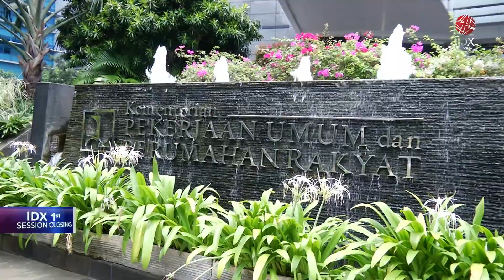13 Ruas Tol Ditargetkan Selesai Tahun Ini | IDX CHANNEL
Kementerian PUPR menargetkan 13 ruas tol bisa selesai pembangunannya sampai dengan akhir tahun ini. Pembangunan jalan tol bertujuan untuk meningkatkan konektivitas di dalam negeri.